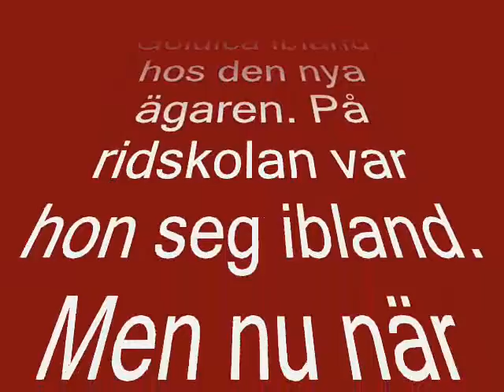Gullan!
gullan en saknad häst av många!